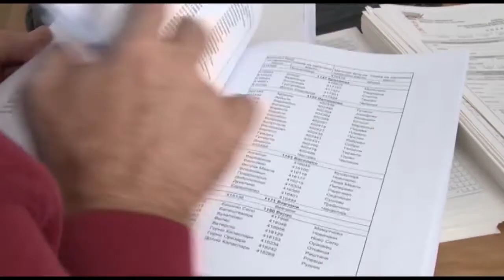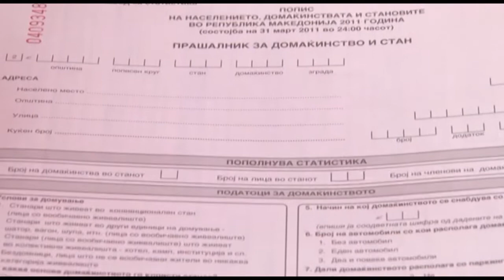Прво попис па преговори со ЕУ, законот наскоро пред пратениците